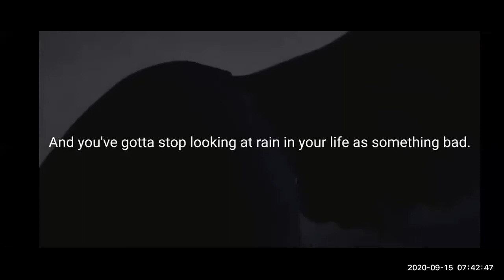WHEN IT HURTS - DAO XUAN LOC